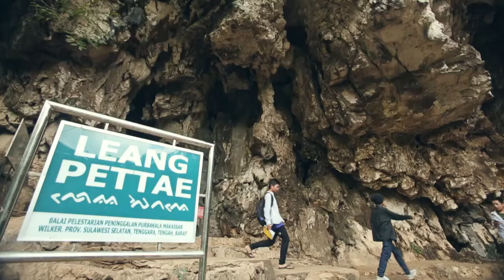Wonderfull Indonesia : Wakatobi